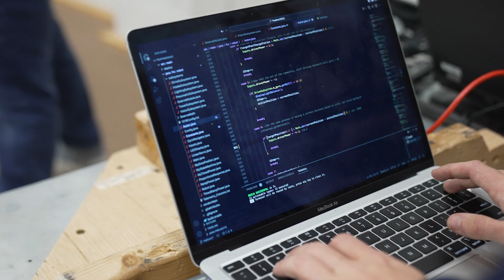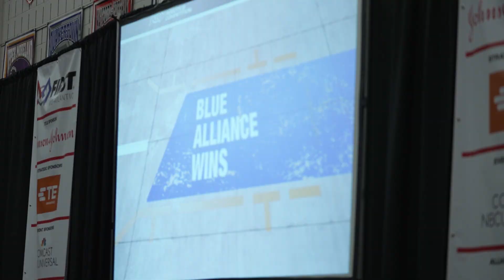Hatboro-Horsham 2023 Recap - 1218 SCH Robotics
Welcome to FIRST Team 1218, home of SCH Robotics!

We had a great time at the Hatboro-Horsham district qualifier event on the weekend of March 4-5th! 1218 ranked 3rd overall, ended as semi-finalists, won the Judge's Award, and our amazing team member Devin advanced to the semi-finals of the Dean's List award! We look forward to our next event, which will be hosted by us at SCH Academy from March 17-19!